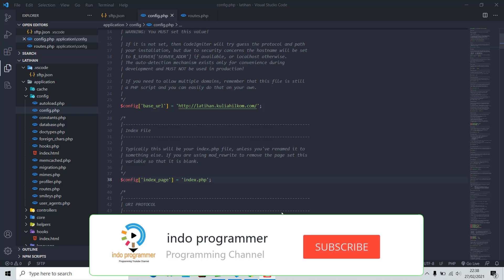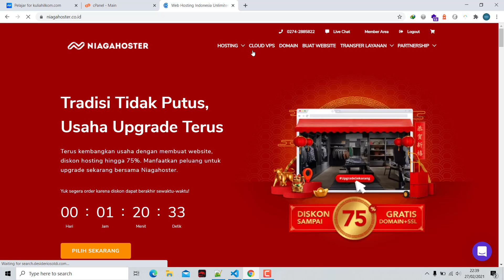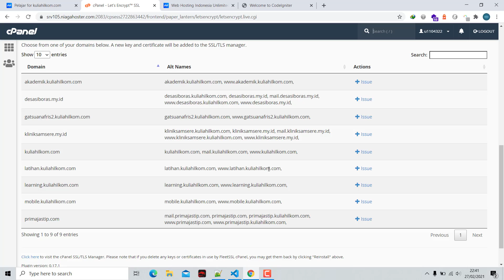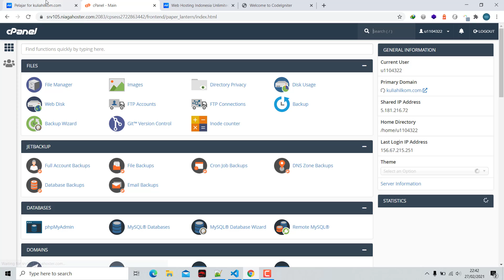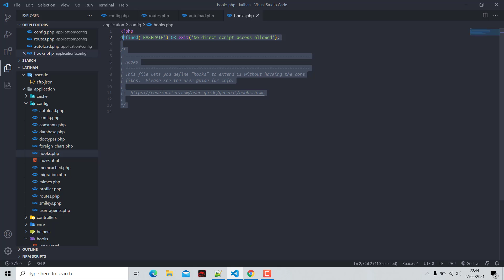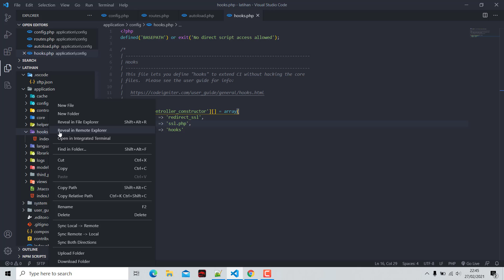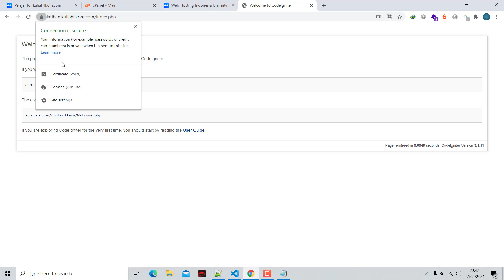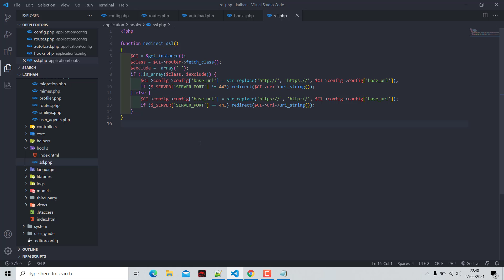Tips Redirecting Website Protokol http ke https dengan CI3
Hi programmers...! kali ini indo programmer share video tips untuk redirect website dengan CI3